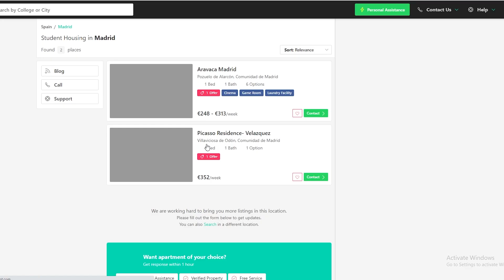Is part time job allowed in Spain? [Study in Spain EP 6]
In this video I have discussed the part time job situation for students (Pakistan) in Spain. I have given a detailed analysis whether part time job is allowed or not and what are the possible income streams for students in Spain.
Thanks!

○ Student Accomodations
AmberStudent is Southeast Asia's largest student accomodation provider. It has over 20k + listings on its platform in different countries such as UK,  Germany, Ireland, Australia, USA, Spain etc. For more information,fill out this query form: